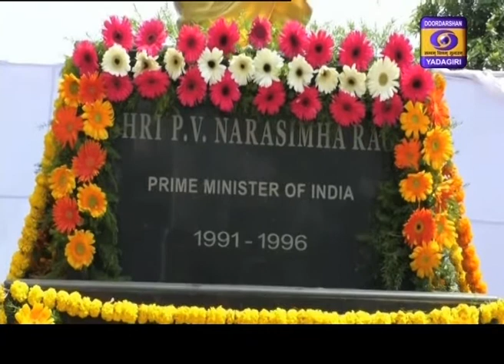Telugu News || Dt 28-06-2020, 19:00 Hrs